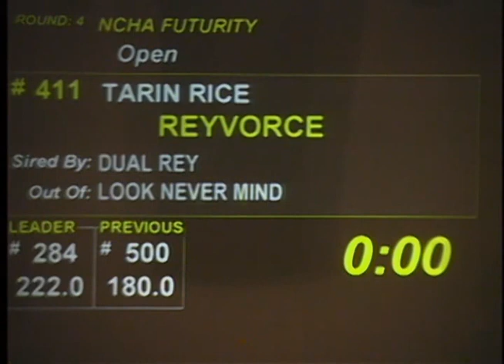Reyvorce - Tarin Rice - NCHA Futurity 2010 Open Final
NCHA Futurity 2010
Reyvorce (Dual Rey x Look Never Mind x Squeak Toy)
Shown by Tarin Rice